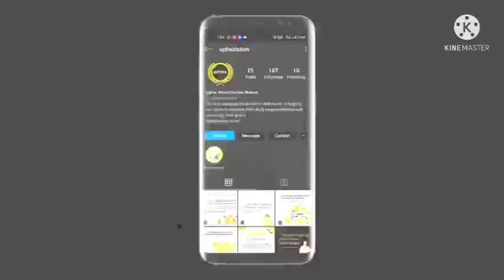pagla pagli song 2021 | Free Fire Machayenge | EmiwayKRISH GAMING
Free Fire New Rap Song 2021 | Free Fire Machayenge | Emiway Bantai X Tanuj Sanjot | DJ Alok